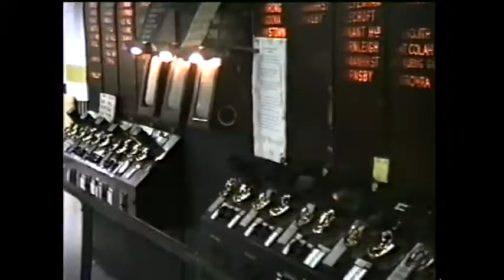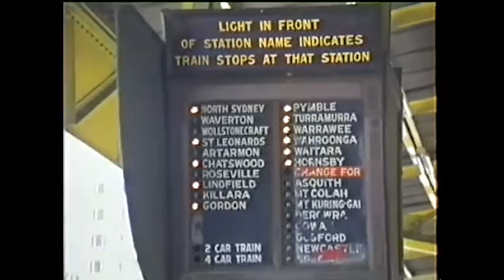Video 1989 Disc 11, 20 Dec Sydney